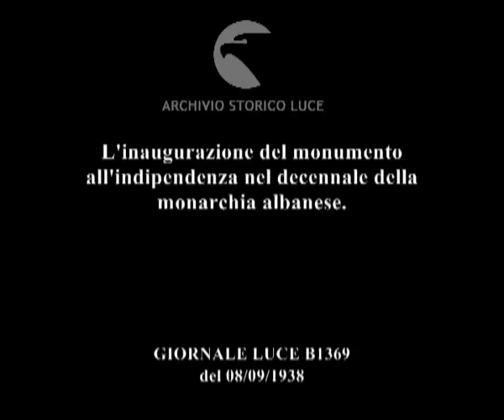L'inaugurazione del monumento all'indipendenza nel decennale della monarchia albanese.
Descrizione sequenze:reparti di soldati albanesi sono schierati e sull'attenti in una piazza ; veduta del monumento all'indipendenza ; immagini della famiglia reale ai piedi del monumento ; la principessa legge un discorso vicino al principe e ad altre personalità ; reparto di soldati schierato ; un'ara votiva viene scoperta con una scritta sulla base e una grande ciotola sulla struttura della base ; le autorità stanno ai lati dell'ara ; immagine del monumento ; le autorità con i principi della famiglia reale camminano ; immagini di alcuni personalità intervenute alla cerimonia mentre parlano e sostano vicino al monumento ; immagini della gente intervenuta alla cerimonia ; l'equipaggio di un veliero è schierato sugli alberi della nave ; canale d'acqua con imbarcazioni con molte persone a bordo ferme vicino al molo gremito di gente ; immagini di autorità militari e di signore in una tribuna ; gli sportivi a bordo di una imbarcazione a remi salutano con l'avambraccio piegato sul petto ; altri sportivi mentre salutano in piedi a bordo di una barca a remi ; immagini delle autorità sedute in tribuna ; barche piene di gente in mare ; molti uomini sono accalcati e arrampicati sull'albero di un veliero ; alcuni sportivi nuotano in mare ; gli sportivi escono dall'acqua salendo su una piattaforma di legno applauditi dalle persone ; la famiglia reale segue le gare seduta in tribuna ; immagini delle gare di nuoto ; il re e la regina premiano il vincitore ;